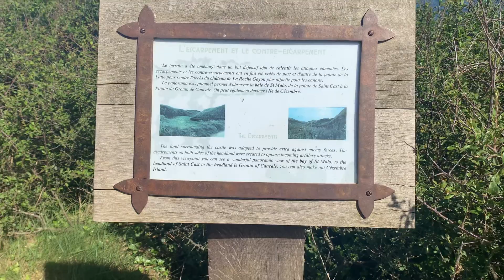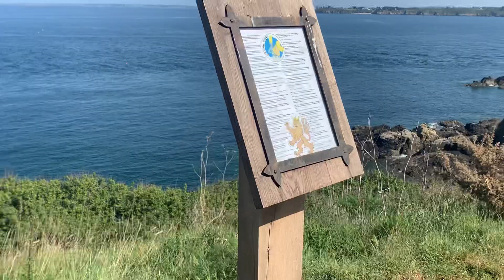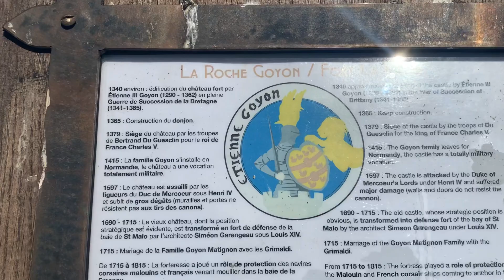Surprise ! 🦚🦚🦚🦚🦚🦚le son du paon et balade merveilleuse au bord de l’eau